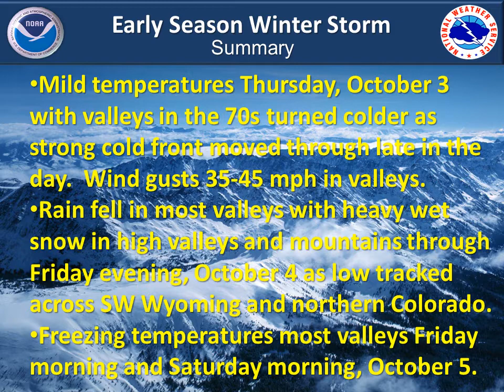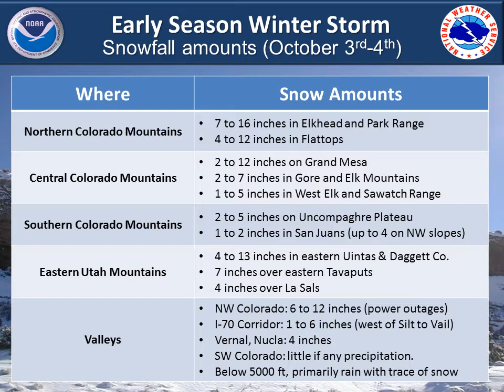10-05-13: Storm Summary of Oct 3-4 Storm and Outlook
The following is a summary of this past early season winter storm that occurred October 3rd through the 4th, bringing snow to mountains of eastern Utah and western Colorado, as well as some higher valley locations.  This video also looks at the week ahead and the next potential for precipitation.